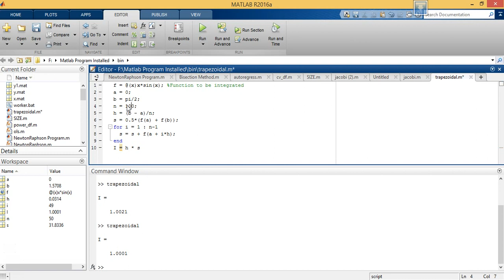Trapezoidal Rule of Numerical Integration in MATLAB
Trapezoidal Rule of Numerical Integration | Programming Numerical Methods in MATLAB